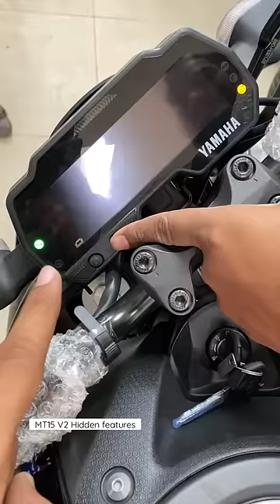Yamaha MT-15 v2.0 का hidden feature 🤫😱